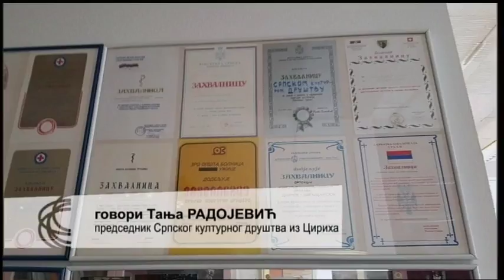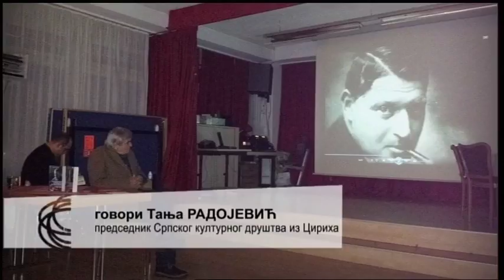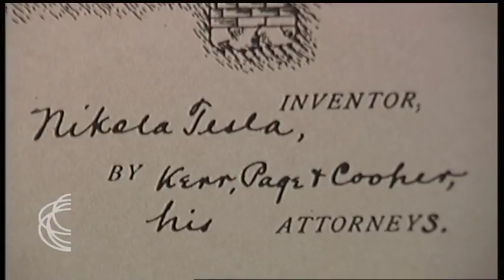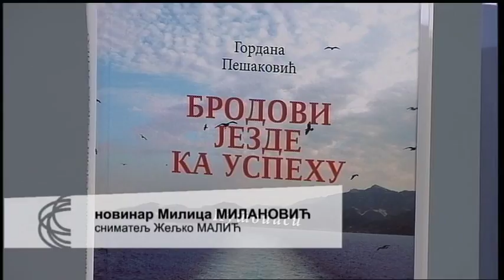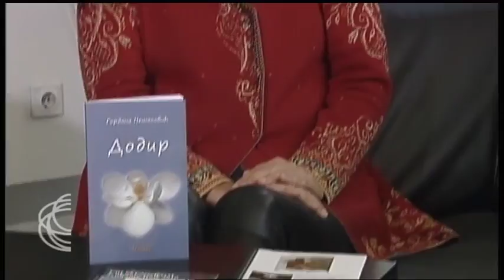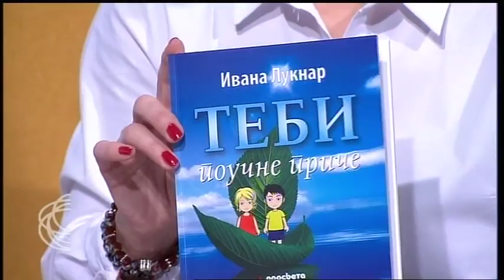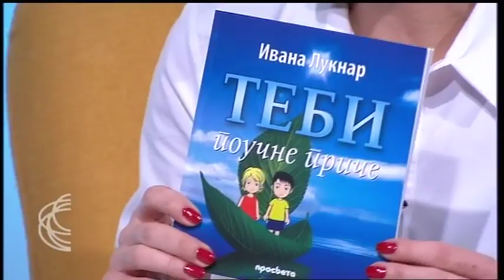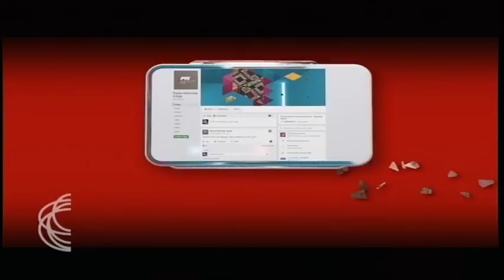SRBIJA NA VEZI - utorkom 08. 11. 2016.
Izložba pod nazivom "Tesla i Pupin na istom putu" svečano je, u Istorijskom muzeju u Beogradu, otvorena 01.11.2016. Cilj joj je da se, kroz upotrebu novih medija i savremenih tehnologija, predstavi tačke susreta dva velika naučnika. Nakon Beograda, izložbu će videti ljudi širom Srbije, a zvanično će se završiti u rodnoj kući Mihajla Pupina u Idvoru. Idejni tvorac ovog projekta, Aleksandra Ninković Tasić, biće gošća emisije.

Po zanimanju sociolog, Ivana Luknar Vasiljević, već dugo radi na socijalizaciji dece sa posebnim potrebama. To iskustvo bilo joj je inspiracija za knjigu poučnih priča za decu "Tebi", koja je predstavljena i na ovogodišnjem Sajmu knjiga u Beogradu, a o njoj će govoriti i gledaocima "Srbije na vezi".

Skulptura "Beogradski čitač", postavljena pre godinu dana u Čuburskom parku, dobiće svog "brata" 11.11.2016. u Kaselberiju na Floridi. Za zbližavanje, grada nadomak Orlanda i Beograda, zasluga je Gordane Pesaković, književnice i dekana Poslovnog fakulteta Herzing univerziteta u Orlandu.

Srpsko kulturno društvo iz Ciriha obeležava 25 godina postojanja. Bogat program ovim povodom počinje 11.11. i trajaće do 13.11. Detaljnije o ovome gledaoci će saznati od Tanje Radojević, predsednice srpskog kulturnog društva.

Kako teku poslednje pripreme za pocetak 18. Novosadskog džez festivala, iz Novog Sada izveštaj šalju kolege iz RTV.

Urednik i voditelj Tanja Adamovic

Dežurni urednik Goran Maslar

Realizacija Maja Mandić